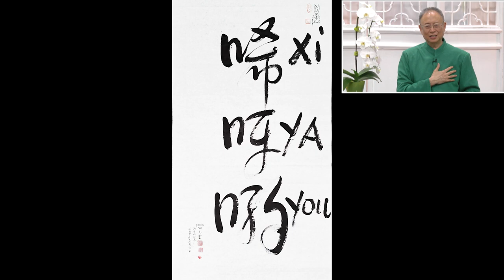Tao Blessing for Depression and Anxiety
Struggling with your mental wellbeing?

Listen to this Tao Song Tao Calligraphy blessing from Master Sha!

Soul-level blessings have the power to support our transformation on all levels, from the heart down to the mind and body.

Wanting to experience more Tao Song blessings like this?

You can experience more blessings like this for yourself every Saturday in a Tao Quantum Healing session!